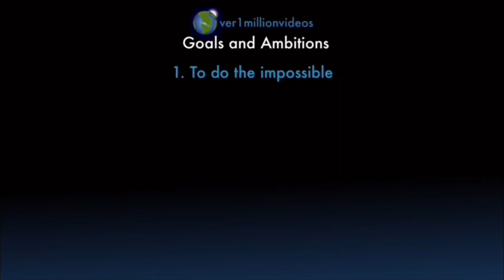Counting to ONE MILLION!!, This is Number 100,265